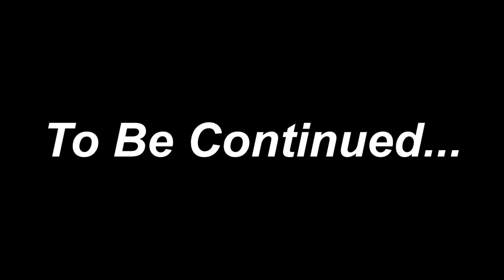Guess the Hybrid Animals Challenge | Part 1 | Boss Rye Vlogs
Guess the Hybrid Animals Challenge Part 1